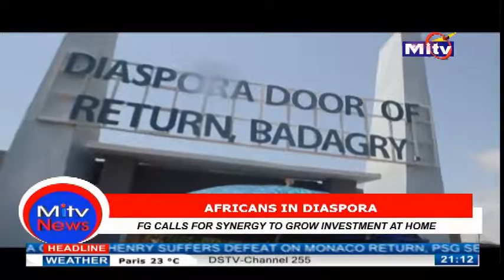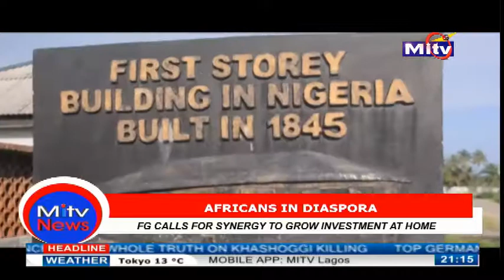ABIOLA ISMAIL REPORT ON AFRICAN IN DIASPORA F G SEEKS FOR MORE INVESTMENT AT HOME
F G SEEKS FOR MORE INVESTMENT FROM AFRICAN IN DIASPORA A HISTORIC EVENT AT BADAGRY, LAGOS STATE